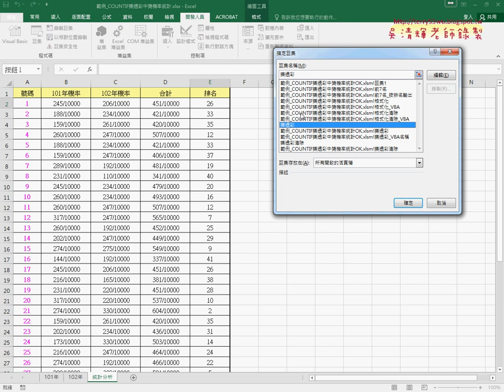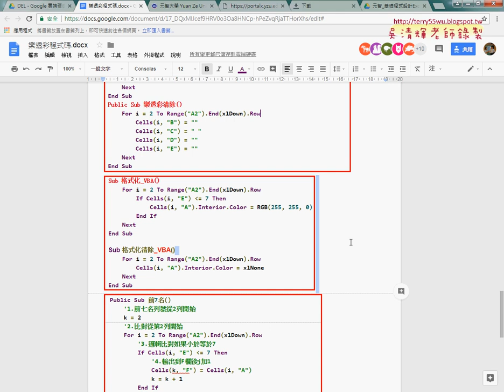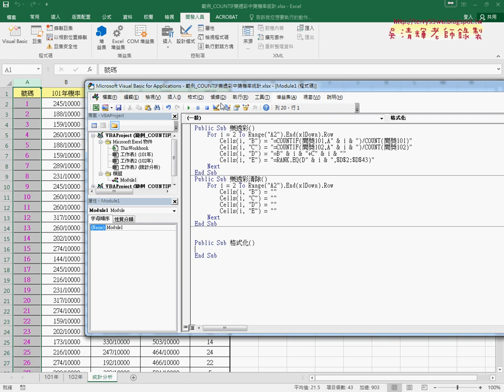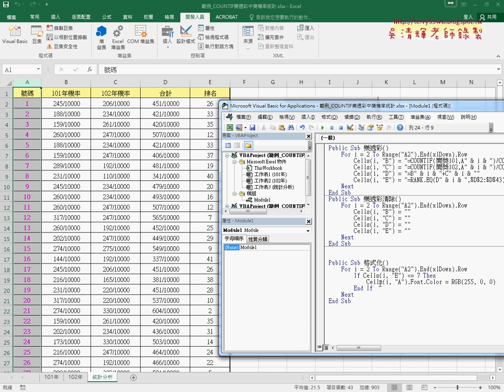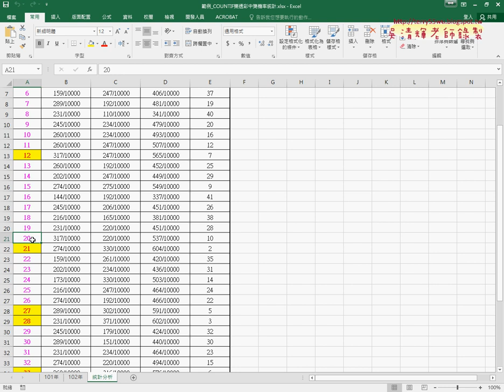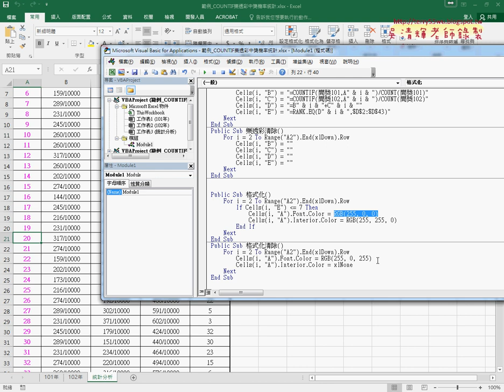04 樂透彩格式化與清除